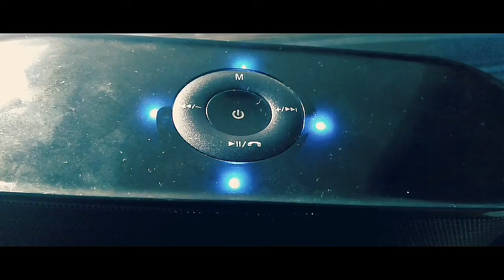Review of DIWALI DAMAKA Bluetooth speaker.......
Heyso guys yeh h Diwali damaka Bluetooth speaker ka review.
App isse buy kr sakte h
Niche diye link se
Link
Not available

Other best speaker for bugdet